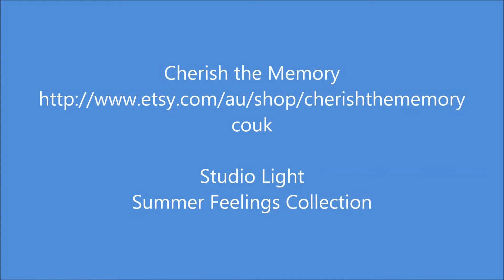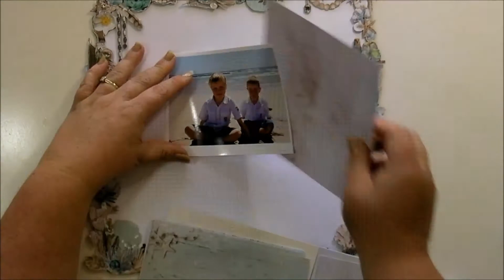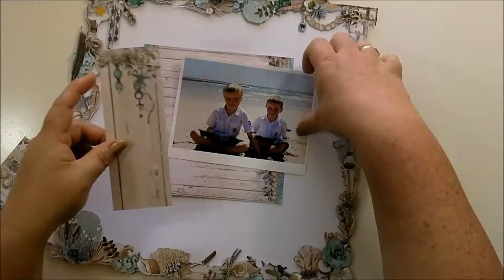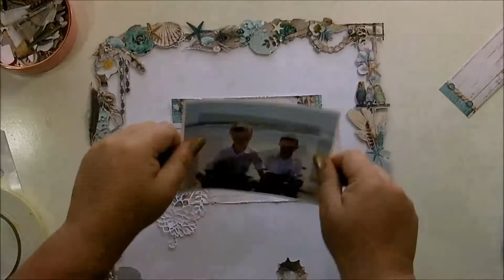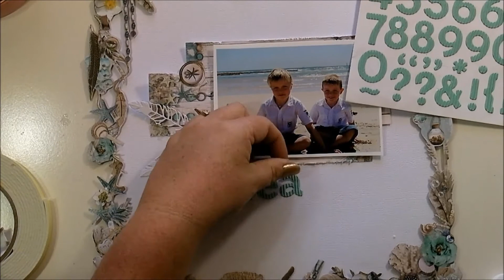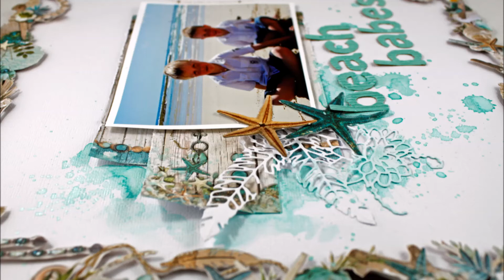Beach Babe - Cherish the Memory Video #35